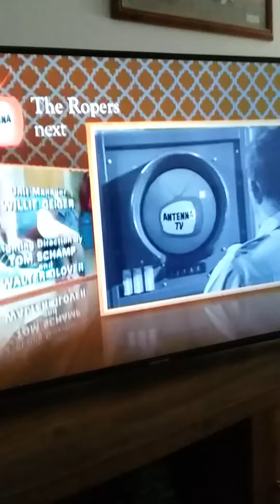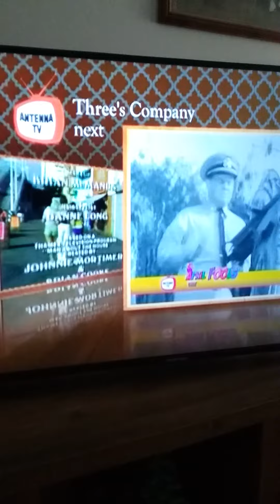The ropers theme,s vs Threes company theme,s mix